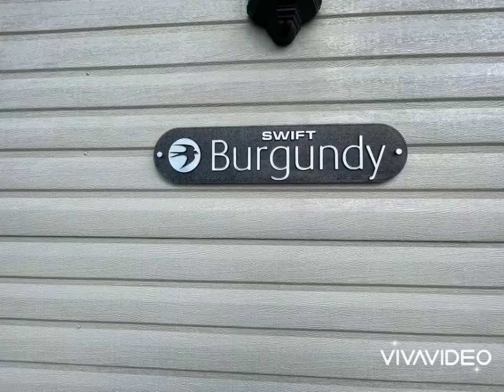Swift Burgundy 2011 2bed